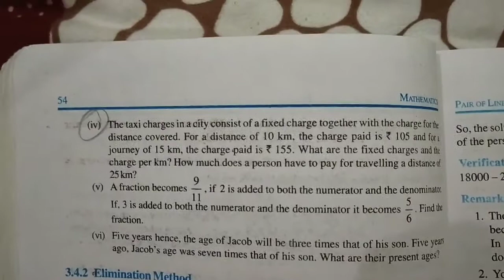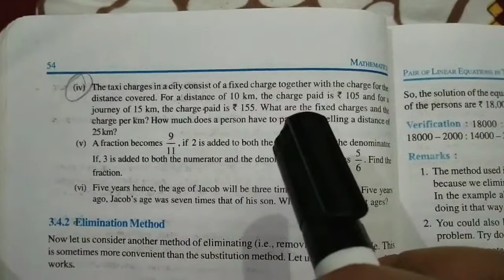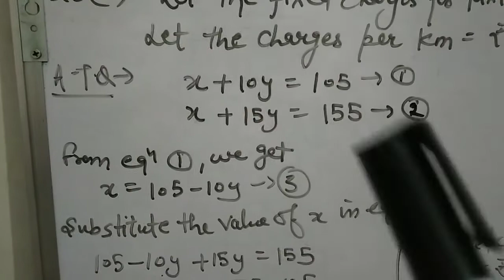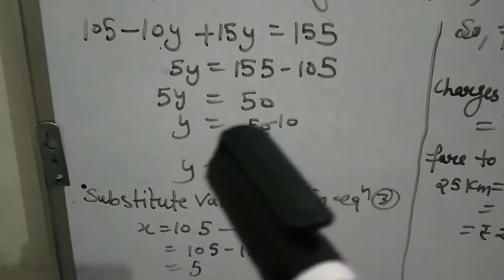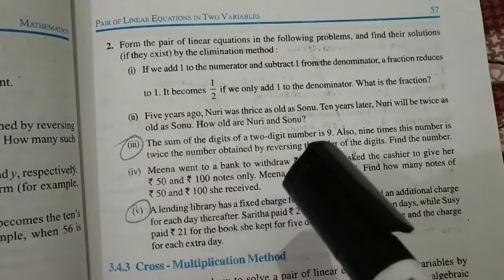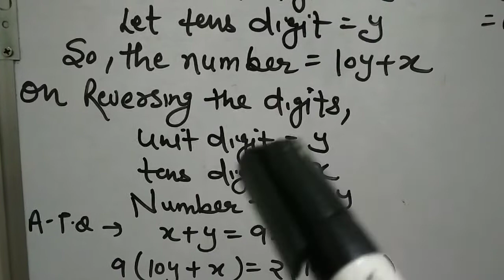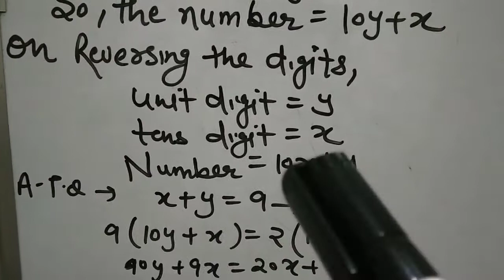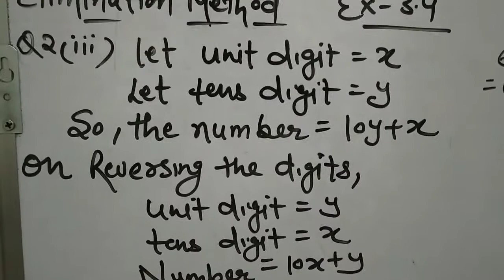Lecture 50/class 10/maths/revision of chapter 3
Ex-3.3 and 3.4